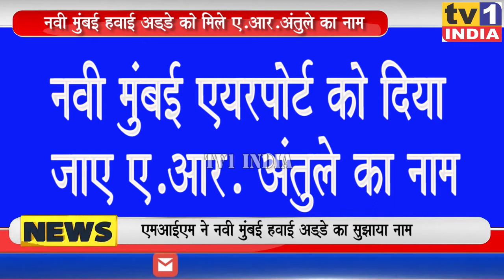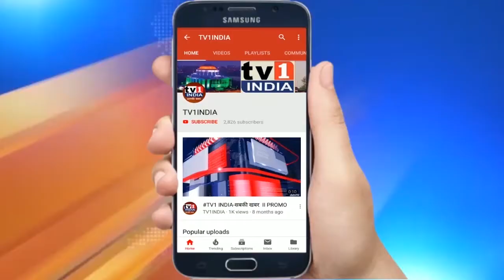नवी मुंबई एयरपोर्ट को दिया जाए ए.आर.अंतुले का नाम | MIM नेता शाहनवाज खान ने सिडको से की मांग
नवी मुंबई इन्टरनेशन एयरपोर्ट का निर्माण अभी बाकी है लेकिन उससे पहले ही इसके नामकरण पर राजनीतिक विवाद छिड़ गया है. शिवसेना और रिपाई के बाद अब असदुद्दीन औवेसी की पार्टी एआईएमआईएम भी इसमें कूद पड़ी है . आज MIM नेता शाहनवाज खान ने सिडको एमडी डॉ. संजय मुखर्जी को ज्ञापन देकर नवी मुंबई इन्टरनेशनल एय़रपोर्ट को बैरिस्टर ए.आर. अंतुले का नाम देने की मांग की है.